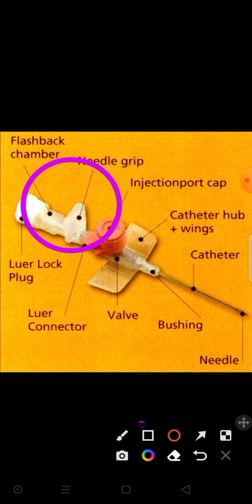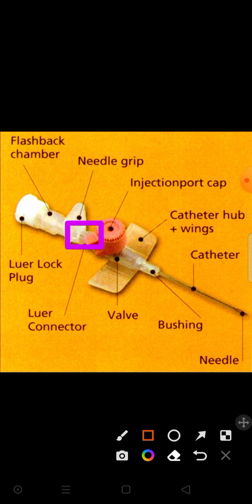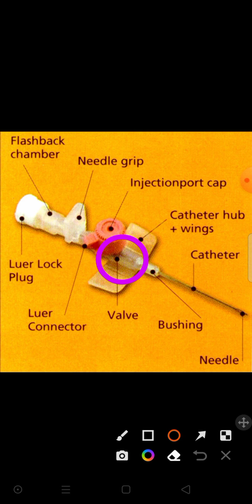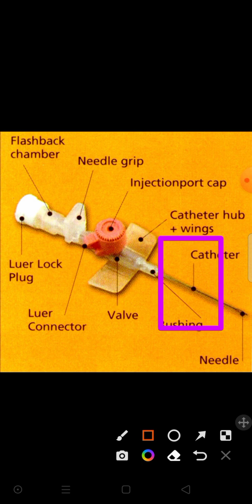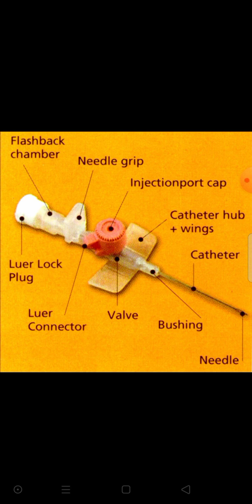Cannula/Vigo Part name और उपयोग बिल्कुल हिंदी में। अनपढ़ भी जानें